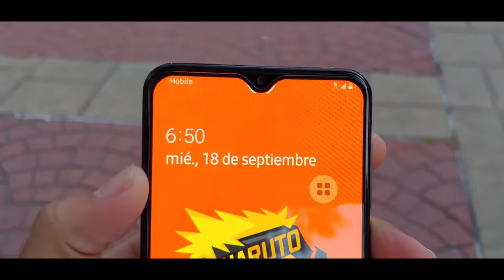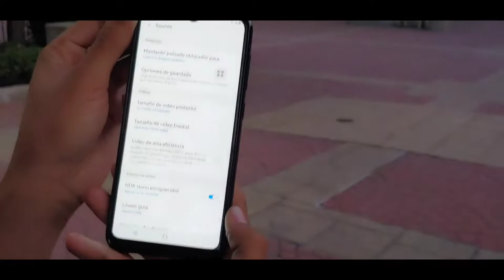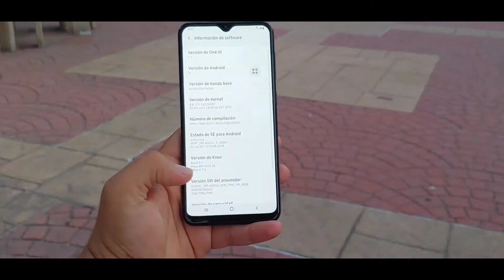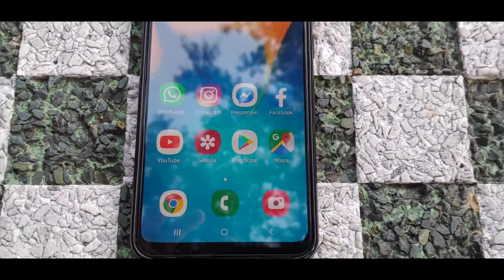Samsung Galaxy A20 en 2020 Vale la pena?